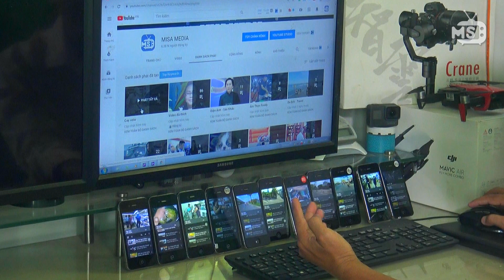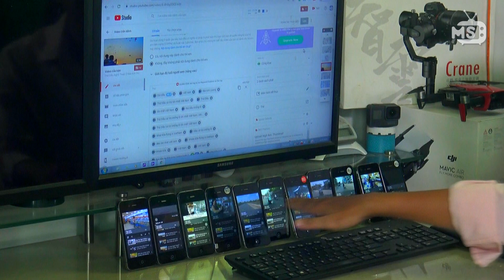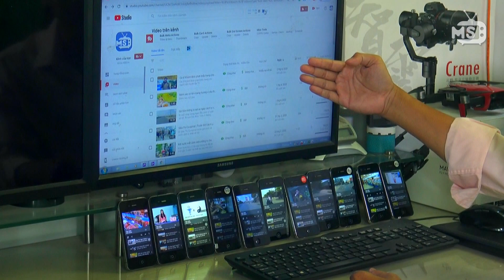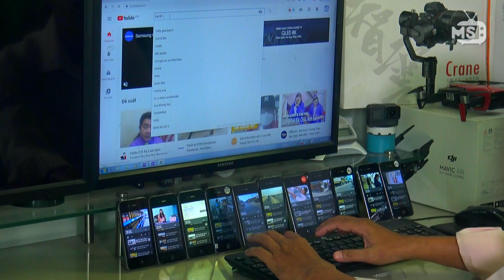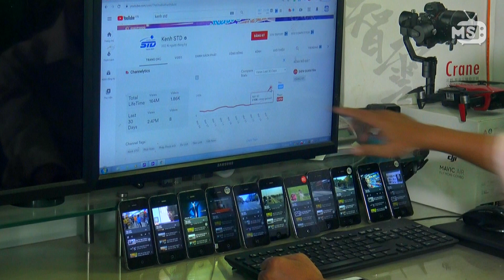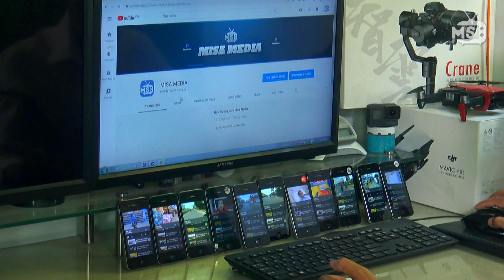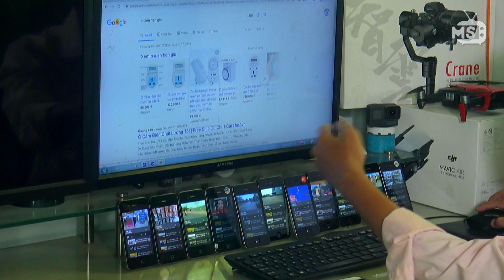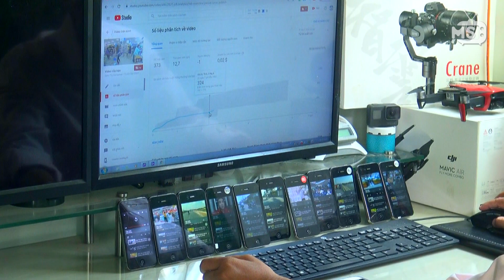Cày View Trên Nhiều Điện Thoại Bằng Danh Sách Phát